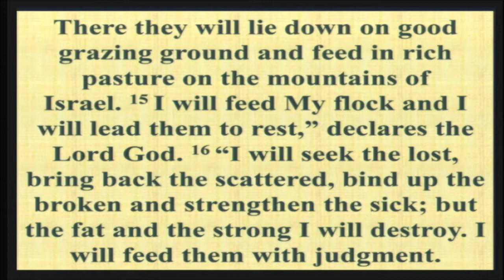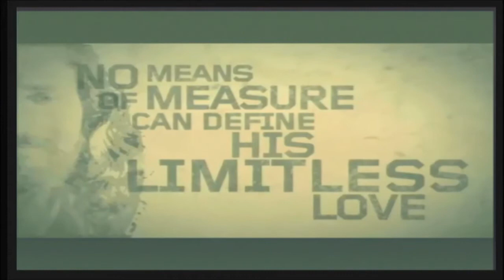Pastor Eric Light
What does it mean to have Christ as our King?
Ezekiel 34:11-16
11/22/2020